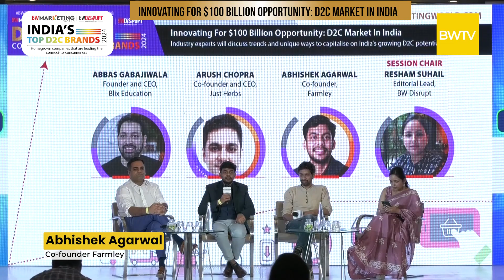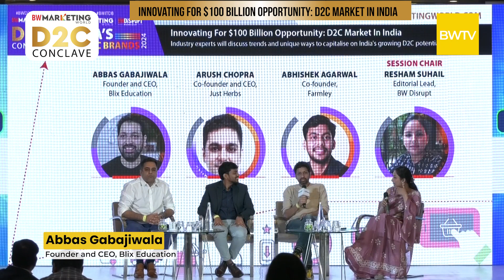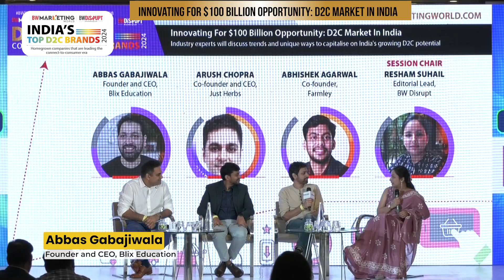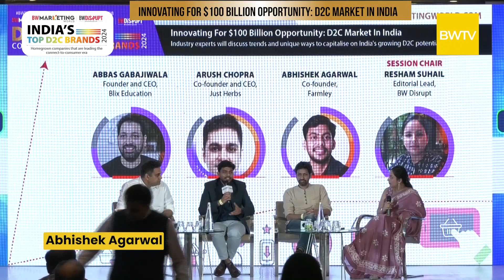Innovating For $100 Billion Opportunity: D2C Market In India | BW Marketing World D2C Conclave 2024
Panel Discussion 6: Innovating For $100 Billion Opportunity: D2C Market In India

Industry experts will discuss trends and unique ways to capitalise on India's growing D2C potential

Abbas Gabajiwala, Founder and CEO, Blix Education
Arush Chopra, Co-founder and CEO, Just Herbs
Abhishek Agarwal, Co-founder, Farmley

Session Chair: Resham Suhail, Editorial Lead, BW Disrupt